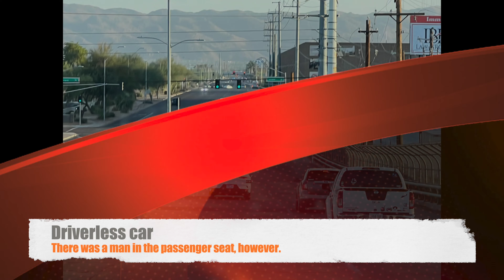Leaving Arizona-Apple Devices 4K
Last day in the desert. Had a great lunch at the home of the chimichanga, El Charros, then drove from Tucson to Phoenix. Had a great time, saw some incredible sights, and most importantly a Husky win.